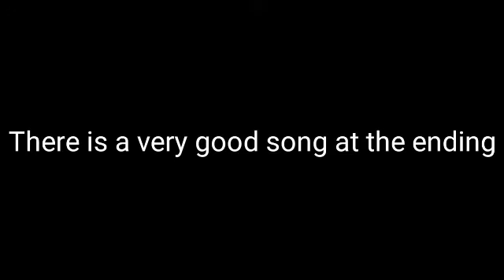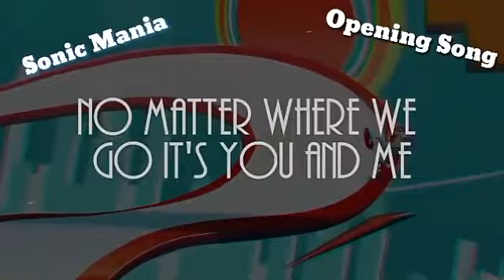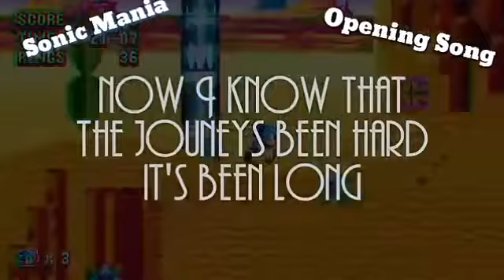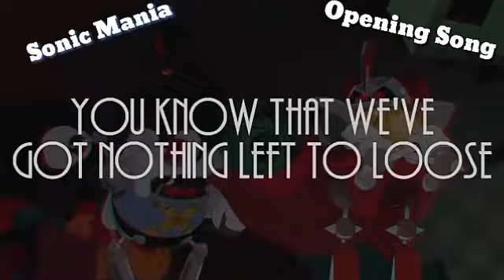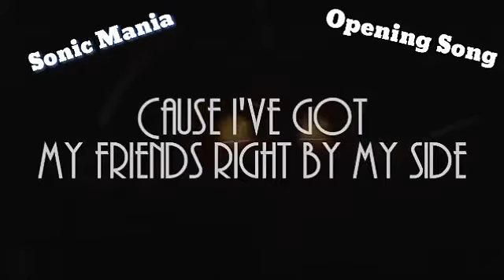Sonic Musics and Songs Series Part 3 - Sonic Collection Songs (Special Song At the End of the Video)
Hello Guys, I made a musical series for you guys to enjoy so every 3 parts there will be a collection so enjoy